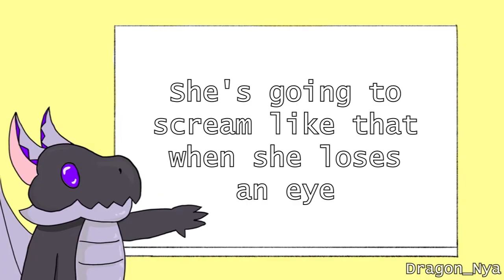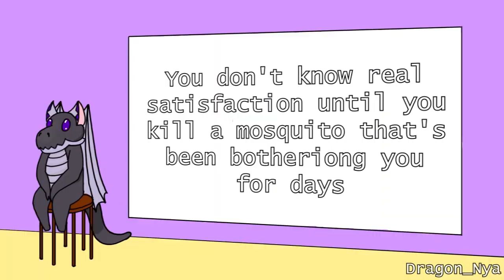RWBY CRCK - Volume 8 Ep 3